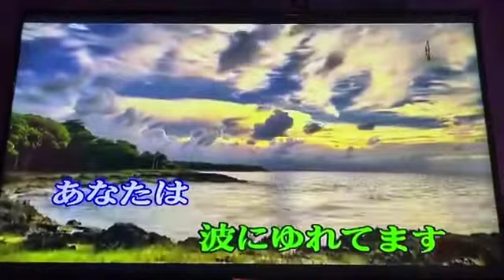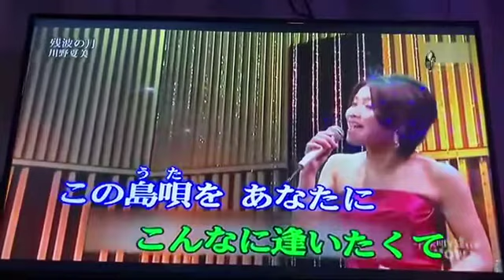麗香Cover 殘破的月 / 富士櫻錄影 小絹派對